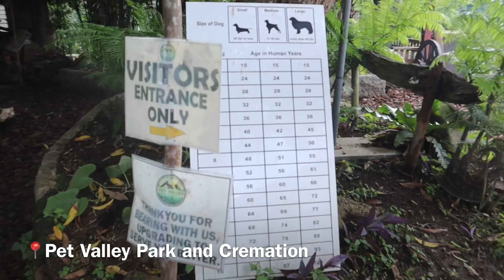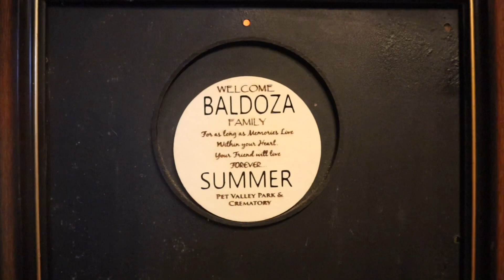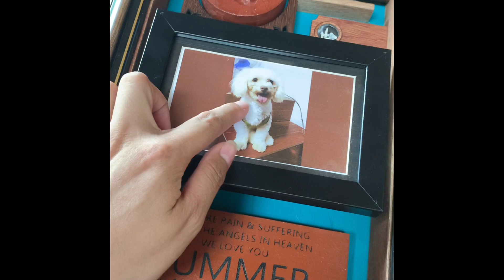PAALAM SUMMER, We love you so much:( (Pet Valley Cremation)